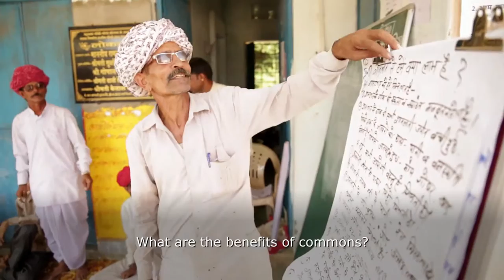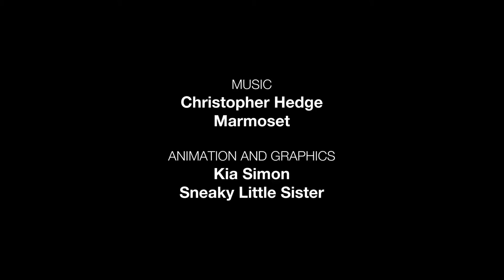Skoll Film _ FES